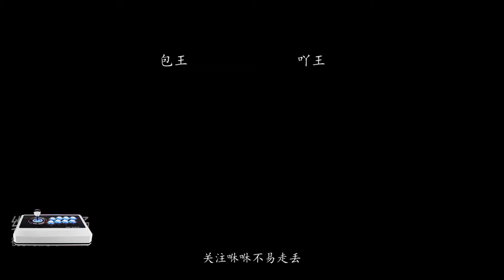拳皇97：他才是湖北的第一，这红丸出神入化，包王吃不消了